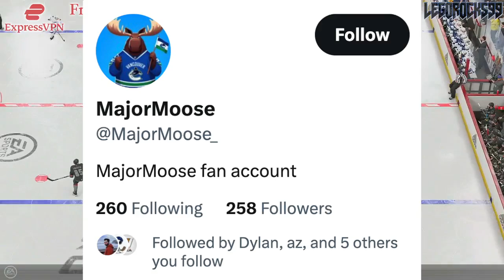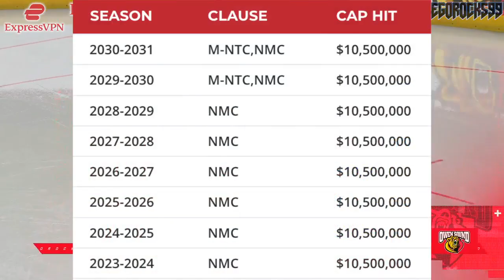THE MOST SHOCKING FACT OF 2023-2024… (Vancouver Canucks, Calgary Flames, Tyler Myers, Huberdeau) NHL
Let's talk about how Vancouver Canucks defenceman Tyler Myers has been outscoring Calgary Flames forward Jonathan Huberdeau.

The 2023 NHL Draft 1st Round went as follows:

1st) Chicago Blackhawks, Connor Bedard
2nd) Anaheim Ducks, Leo Carlsson
3rd) Columbus Blue Jackets, Adam Fantilli
4th) San Jose Sharks, Will Smith
5th) Montreal Canadiens, David Reinbacher
6th) Arizona Coyotes, Dmitri Simashev
7th) Philadelphia Flyers, Matvei Michkov
8th) Washington Capitals, Ryan Leonard
9th) Detroit Red Wings, Nate Danielson
10th) St. Louis Blues, Dalibor Dvorsky
11th) Vancouver Canucks, Tom Willander
12th) Arizona Coyotes (from Ottawa Senators), Daniil But
13th) Buffalo Sabres, Zach Benson
14th) Pittsburgh Penguins, Brayden Yager
15th) Nashville Predators, Matthew Wood
16th) Calgary Flames, Samuel Honzek
17th) Detroit Red Wings (from New York Islanders via Vancouver Canucks), Axel Sandin Pellikka
18th) Winnipeg Jets, Colby Barlow
19th) Chicago Blackhawks (from Tampa Bay Lightning), Oliver Moore
20th) Seattle Kraken, Eduard Sale
21st) Minnesota Wild, Charlie Stramel
22nd) Philadelphia Flyers (from Los Angeles Kings via Columbus Blue Jackets), Oliver Bonk
23rd) New York Rangers, Gabe Perreault
24th) Nashville Predators (from Edmonton Oilers), Tanner Molendyk
25th) St. Louis Blues (from Toronto Maple Leafs), Otto Stenberg
26th) San Jose Sharks (from New Jersey Devils), Quentin Musty
27th) Colorado Avalanche, Calum Ritchie
28th) Toronto Maple Leafs (from Boston Bruins via Washington Capitals), Easton Cowan
29th) St. Louis Blues (from Dallas Stars via New York Rangers), Theo Lindstein
30th) Carolina Hurricanes, Bradley Nadeau
31st) Colorado Avalanche (from Florida Panthers via Montreal Canadiens), Mikhail Gulyayev
32nd) Vegas Golden Knights, David Edstrom